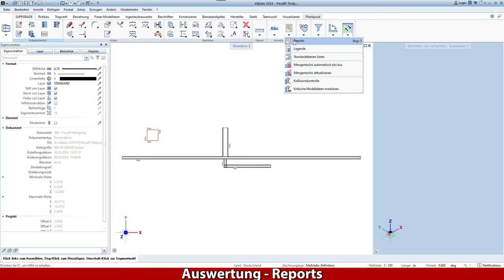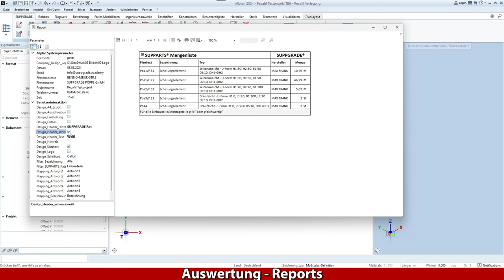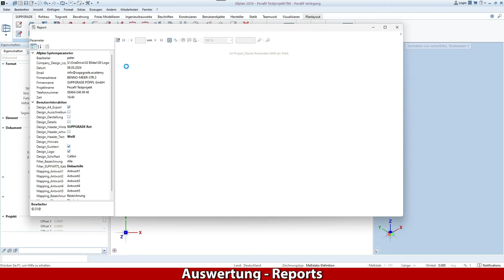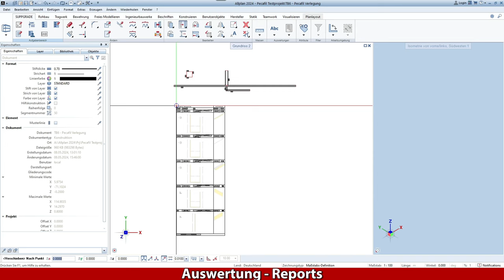Pecafil auswerten über Report